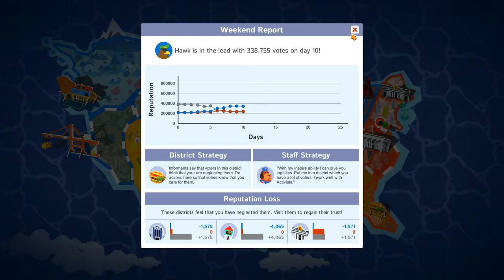Hawk For President!- Part 1 - Let's Play Political Animals Gameplay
Welcome to Political Animals! Political Animals is an election simulation game set within a fictional world populated by corrupt crocodiles and meritocratic mice. In a political contest where corruption is always around the corner, we want players to find out how incorruptible they really are.

Political Animals Gameplay Overview:

Political Animals is a political strategy game set in world populated by corrupt crocodiles and meritocratic mice. In a political contest where corruption is always around the corner, we want players to find out how incorruptible they really are. In this turn-based strategy game you get to decide whether you're going campaign based on the issues or take some short cuts by stuffing some money in the right paws. Whether your a retired prizefighting rooster or a pig that sings platitudes to the crowd, there's only one way to find out whether you've got what it takes to win this election!

Political Animals Gameplay Features:
►A short but deep turn-based strategy game that you can play in 1-2 hours campaigns
► Eight beautifully designed maps based on countries around the world
► Numerous animal candidates to choose from and customize
► Eight different staff types with special abilities to suit your campaign style
► Political Events that draw inspiration from world politics

Special thanks to the developers for a free key and for sponsoring this video.